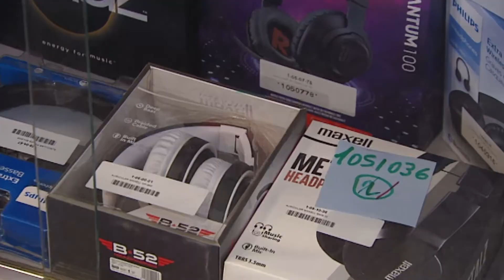REGALOS Y PROMOCIONES PARA EL DÍA DE LA NIÑEZ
MATEO GARCÍA RIBOT - Bicicletas, tablets, celulares y monopatines son algunos de los artículos que más se venden para el día de la niñez para las distintas edades.